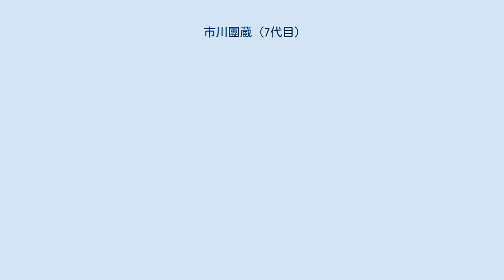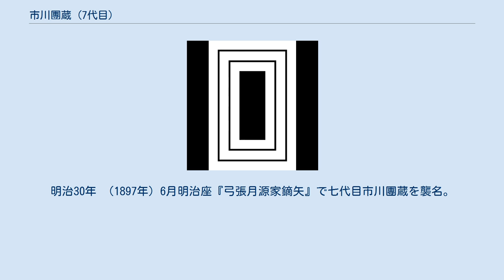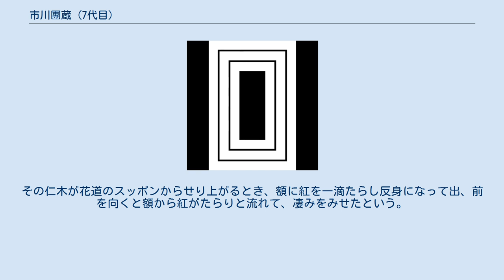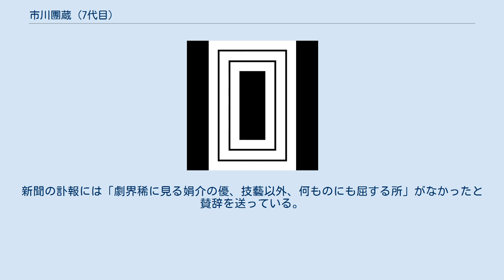市川團蔵 (7代目)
七代目 市川 團藏（いちかわ だんぞう、新字体：団蔵、1836年5月5日（天保7年3月20日） - 1911年（明治44年）9月11日）は、幕末から明治にかけて活躍した歌舞伎役者。
屋号は三河屋。
定紋は縦長三升、替紋は結び柏。
俳名に三猿・市紅、雅号に市紅庵がある。
現在の團蔵の型を作った。
 江戸生まれ、父は料理人の丸屋伊三郎。
天保10年（1839年）二代目市川九蔵の養子となり市川銀蔵を名乗る。
のち二代目市川茂々太郎を襲名。
弘化4年（1847年）2月二代目市川白蔵を襲名。
安政元年（1854年）三代目市川九蔵を襲名。
この間養父と友に江戸上方の舞台に立つ。
九蔵襲名後は江戸に拠点を構え、名人と呼ばれた四代目市川小團次に師事、後々にまで大きな影響を受ける。
明治以降は九代目市川團十郎・五代目尾上菊五郎と並ぶ技量を持ちながらも両優と衝突し、小芝居や旅回りの舞台に勤め不遇な時期を送る。
だが、才能を惜しんだ興行師田村成義の斡旋で團十郎と和解。
明治30年 （1897年）6月明治座『弓張月源家鏑矢』で七代目市川團蔵を襲名。
ようやく真価が認められ團十郎・菊五郎とならぶ名優と評された。
晩年に歌舞伎座でつとめた『伽羅先代萩』（先代萩）の仁木弾正は名演と評された。
 しわがれ声と鋭い目つきが特色で、当り役は、仁木弾正のほか、小團次直伝の『東山桜荘子』（佐倉義民伝）の宗吾・光然、『時今也桔梗旗揚』（馬盥の光秀）の武智光秀、『仮名手本忠臣蔵』（忠臣蔵）の師直・勘平、『東海道四谷怪談』（四谷怪談）の直助権兵衛、『菅原伝授手習鑑』「寺子屋」の松王丸、『楼門五三桐』（山門）の石川五右衛門など。
娟介な性格で周囲との衝突は絶えなかったが、芸熱心で、敵対していた團十郎もその点は高く評価していた。
團蔵の仁木に團十郎が男之助で舞台を共にした時、團十郎の政岡と勝元は素晴らしかったとの賛辞に対して、「否々、今度のは全く仁木の客で厶ります。私も久し振りに本当の仁木を見ました」と團十郎は答えている。
 七代目團蔵の仁木弾正 『義経千本桜』の知盛では、目に紅をつけて血走った様を表し、目を悪くしても止めなかった。
『先代萩』仁木では通常は仁木の役の型を完成した五代目松本幸四郎に敬意を表して眉尻にホクロをつけるのを、「幸四郎を見せるのではなく仁木を見せるんだ」と決してホクロをつけなかった。
その仁木が花道のスッポンからせり上がるとき、額に紅を一滴たらし反身になって出、前を向くと額から紅がたらりと流れて、凄みをみせたという。
『馬盥』の光秀では、主君から辱めを受け鉄扇で打たれたとき、額から血を流しながら大きな眼で無念の形相を見せ、反逆児の内面を見事にあらわした。
 明治を代表する劇評家の三木竹二は「…頬骨張りし面いかにも一癖あるべく見え、口を結びて折々じろりじろりと上眼に見廻す眼中物凄く、(中略）ねちりねちりと咳枯聲にて言伏する呼吸、また一種の妙味あり。大岡を尻目に見て冷笑ひ、後へ引き下がり少し反身になりての引つ込みいへぬいへぬ」と評した。
 七代目は團蔵型とよばれる独自の型を作り上げ、観客の支持を受けた。
新聞の訃報には「劇界稀に見る娟介の優、技藝以外、何ものにも屈する所」がなかったと賛辞を送っている。
墓は東京都台東区谷中天王寺墓地にある。
 実子は八代目市川團蔵。
八代目は『七世市川團蔵』（求龍堂、1943）を著して仔細に七代目の芸を分析している。